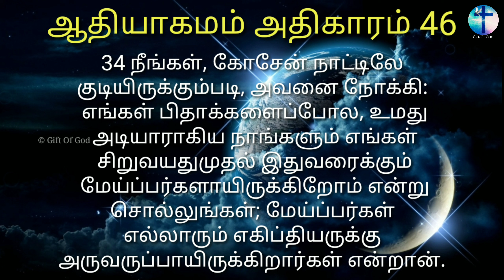GENESIS 46 || ஆதியாகமம் அதிகாரம் 46 || Tamil Audio Bible || Old Testament Tamil || Gift Of God